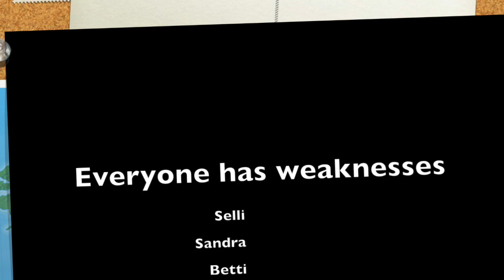Unterwegs mit Freunden